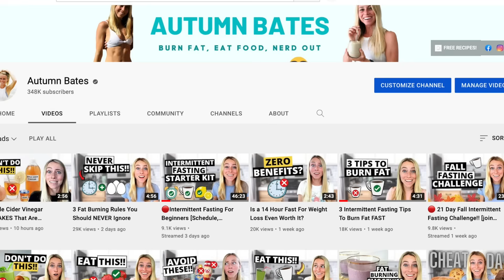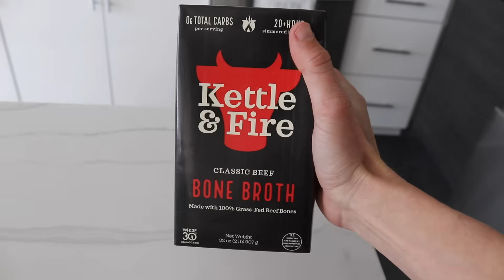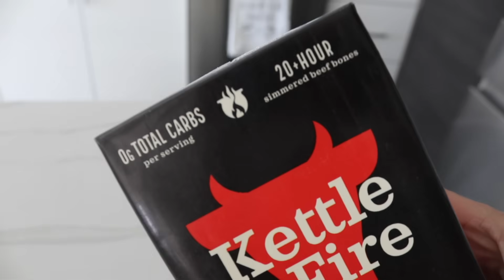10 Things You Can Add To Your Coffee That Won’t Break Your Fast! [Intermittent Fasting Coffee]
10 Things You Can Add To Your Coffee That Won’t Break Your Fast! [Intermittent Fasting Coffee]
Today we’re diving into Intermittent Fasting and Coffee - what can you add to coffee without breaking a fast? Turns out there are 10+ things you can add to your coffee without breaking a fast. Let’s dive into the details!

My Coffee Recipe!